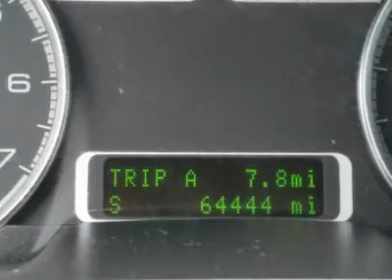2008 FORD TAURUS Bartlett, TN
2008 FORD TAURUS Bartlett, TN
Stock

AutoCheck: Assured, Clean Title, Score 90 (Similar Vehicles Score 92 - 93) $500 below NADA Retail Value Call the Internet Department Today @ 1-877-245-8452 for your 90 Second Video Walkaround OR Visit us Online at our ALL NEW  AutoCheck Report Purchased 03/04/2010 NADA, Southeastern, 04/2010